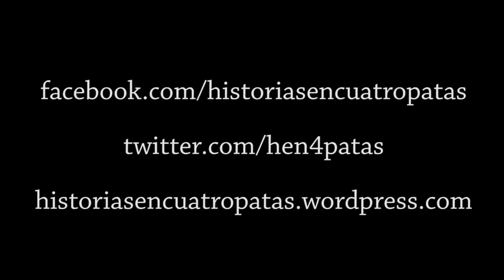Doña Dolores y sus perros: Lucas, Muñeca y Luna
PD: en mi afán por editar olvidé dar créditos a la hermosa voz en off del video. Gracias a Caro Bedoya :3

Doña Dolores es una abuelita de Cajicá, que siempre está acompañada de sus perros. Pero en especial de Lucas, quien nunca la deja solo, no importa el lugar donde vaya.